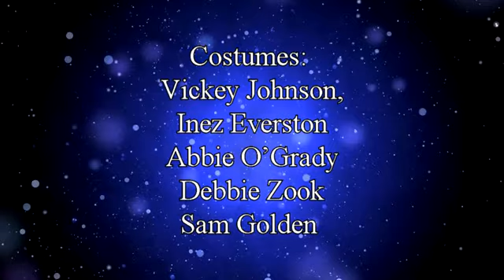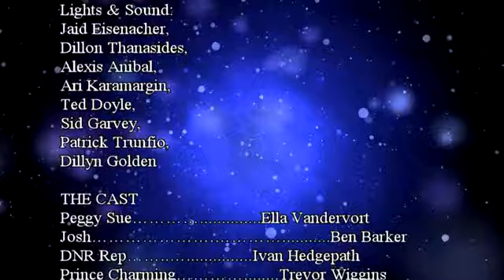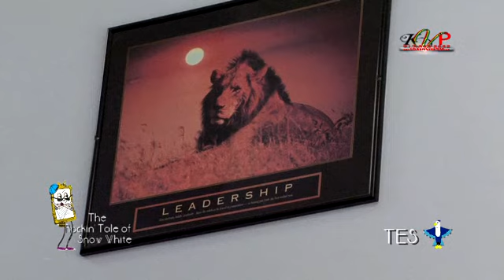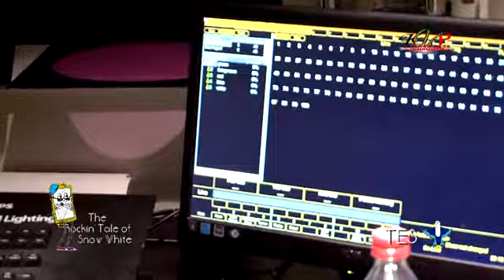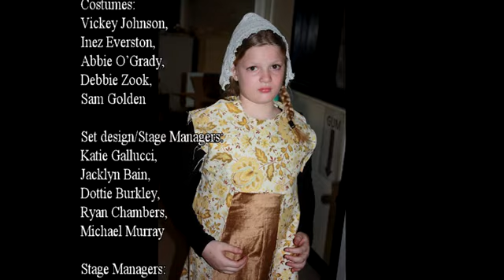The rockinTale of snow white by TES